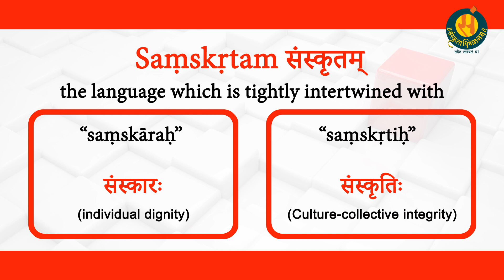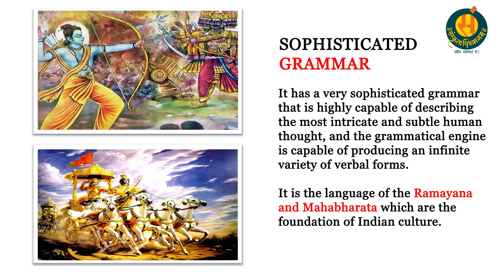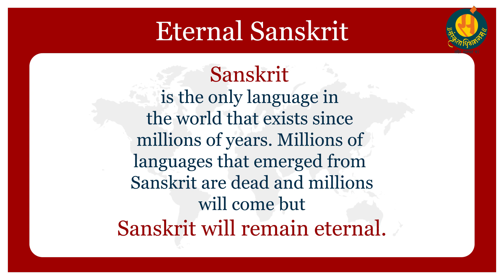Facts Of Sanskrit Language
What is Sanskrit ?
 Why to learn Sanskrit language (The ancient Indian language)?
 Let’s know some facts through this video.
Know more about Sanskrit language

Feel proud to be Sanskrit lover !